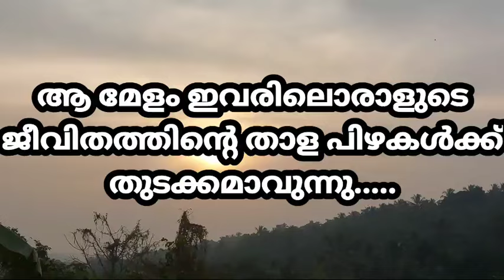ആ സന്തോഷം ഇവരിലൊരാൾക്ക്‌ തീരാ കണ്ണീരിനുള്ള തുടക്കമാവുമോ?/മാജി35/@jaibusworld /skit /malayalam